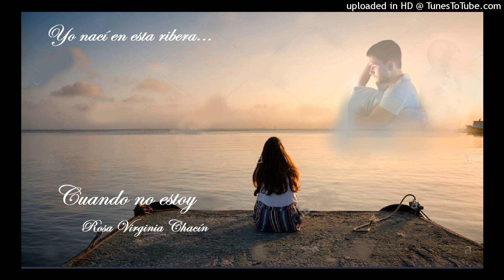Cuando no estoy - Rosa Virginia Chacín.